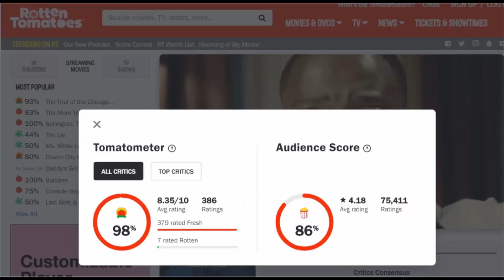Movie Review-02 | Get Out ( 2017 ) | Jordan Peele | Ahmed & Rahman Creations ( No Spoiler )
Movie Review-02

Movie:  Get Out ( 2017 )
Genre: Horror, Mystery, Thriller
Director: Jordan Peele
Writer: Jordan Peele
IMDb Rating: 7.7/10
Rotten Tomatoes ( ALL CRITICS ) Rating: 8.35/10

Characters in Movie:

1. Daniel Kaluuya as Chris Washington
2. Allison Williams as Rose Armitage
3. Catherine Keener as Missy Armitage
4. Bradley Whitford as Dean Armitage
5. Marcus Henderson as Walter
6. Betty Gabriel as Georgina, and more.

Review and Voice: Sahed Ahmed